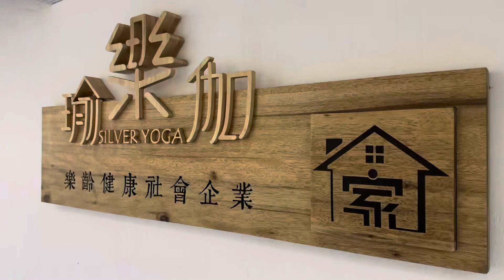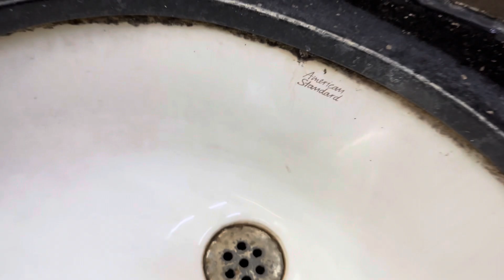Hong Kong Toilet at Industrial Building - Wing Kut Industrial Building